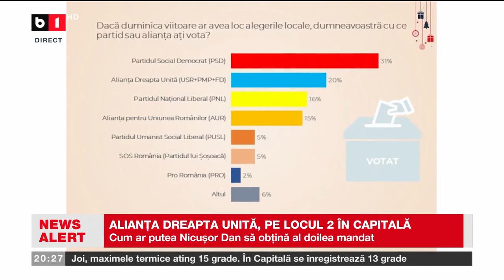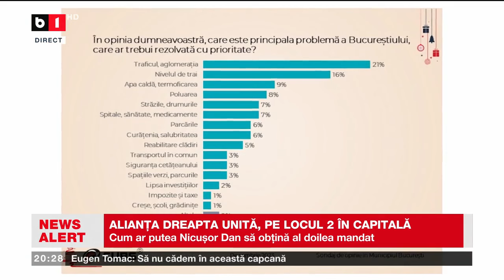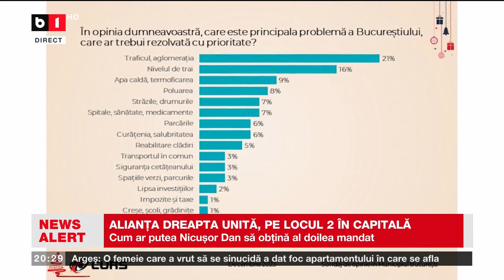ALIANȚA DREAPTA UNITĂ, PE LOCUL 2 ÎN CAPITALĂ. CUM AR PUTEA NICUȘOR DAN SĂ OBȚINĂ AL DOILEA MANDAT?